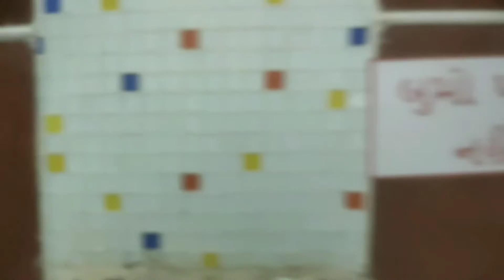शिकोतर माता मंदिर,Shikoter mata Temple